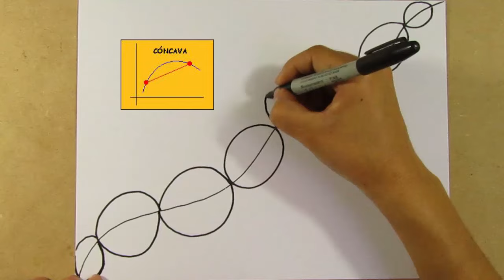Arte Óptico 3 - Op Art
Ejercicio de Arte Optico con lineas cóncavas y convexas.